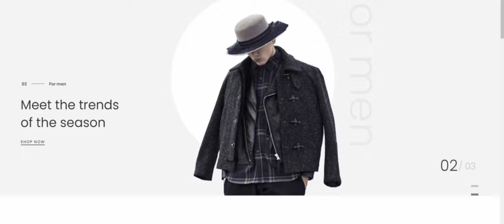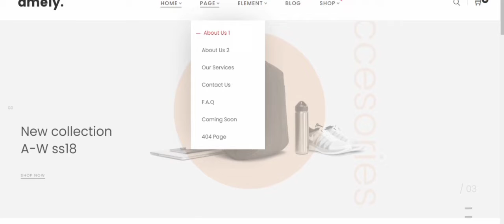E-commerce website theme || for WordPress || Elementor + Woocommerce theme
If you want to introduce your own website and so what are you waiting for I am here to give you theme full website using WordPress or if you want this theme is low price just email me on my email